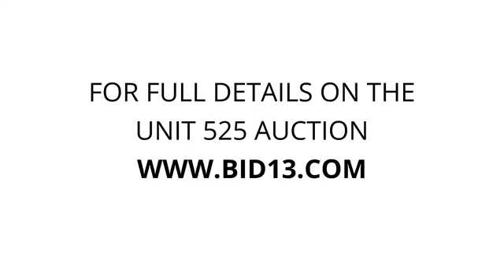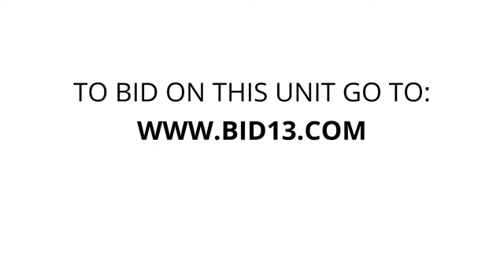Cornwall Mini Storage - Unit 525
This unit contains a flat screen TV, bags, boxes, a water filter, a dresser,  a vacuum, storage bins and many furniture items